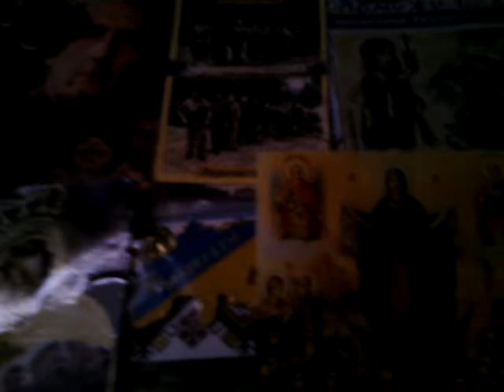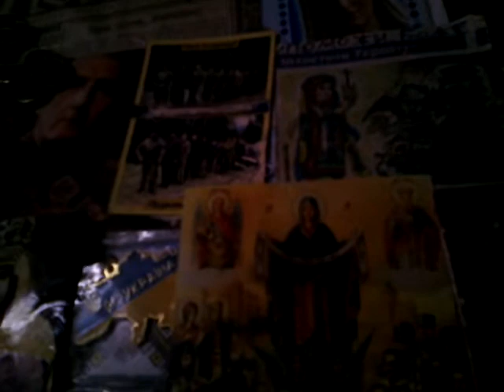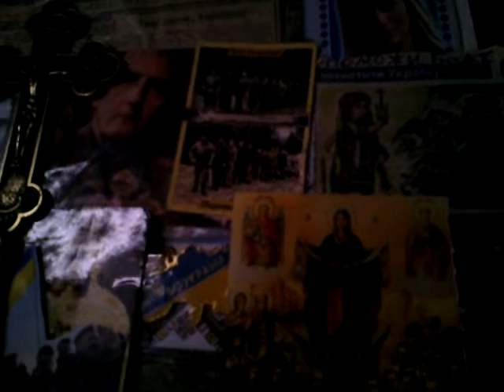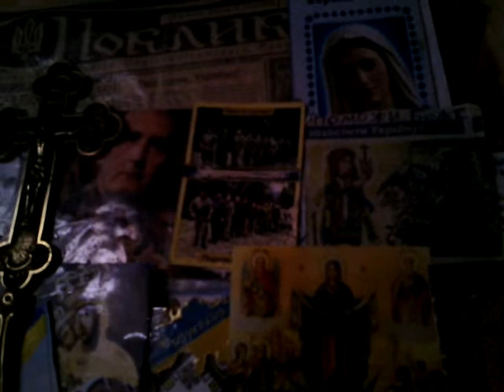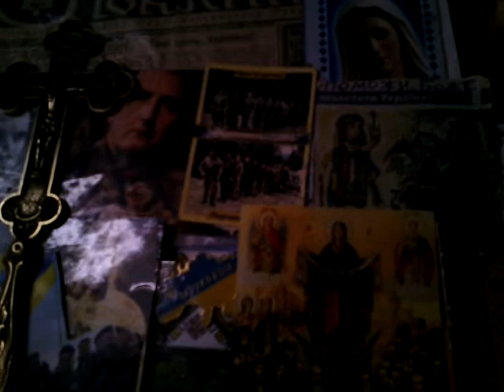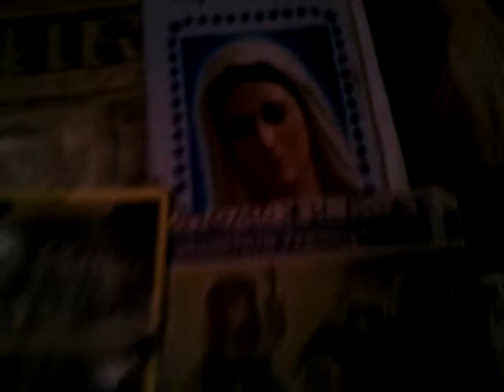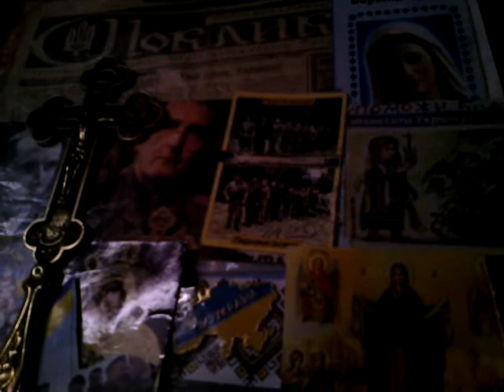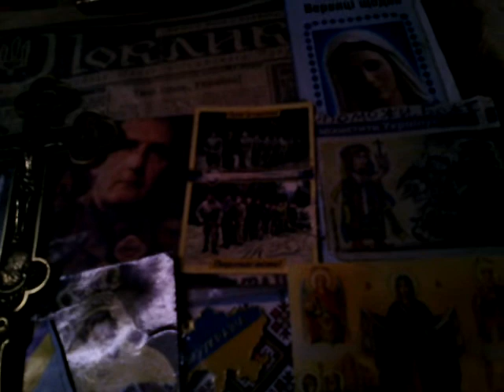638=Поклик Христа й УПА=25 ХІ 2019 =ГУГЛіть 15 знаків за скоре Украіни БОЖЕ спасіння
БОРІМОСЯ ...ПОБОРЕМО. СВІТЛА ПАМЯТЬ полеглим від комуномосковськоі чуми жертвам голодомору та нашим Героям. і страдникам.=.Дай БОГ сили і всього святого тим хто живі НАШІ патріоти. ЄДНАЙМОСЯ проти МОСКВИ та іі блаЗЕнів ... РАЗОМ ми СИЛА ! ПЕРЕМОЖЕМ з БОГОМ! .СЛАВА Україні !